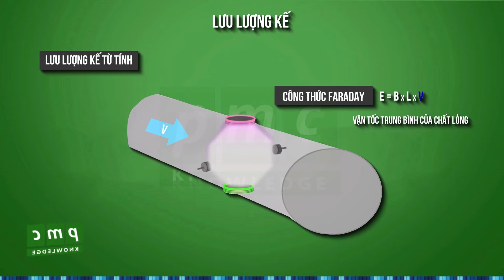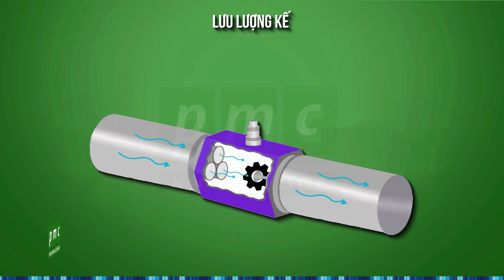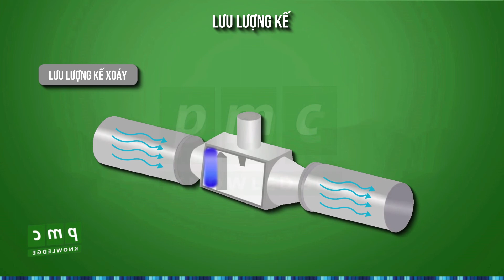Tìm hiểu về Lưu lượng kế